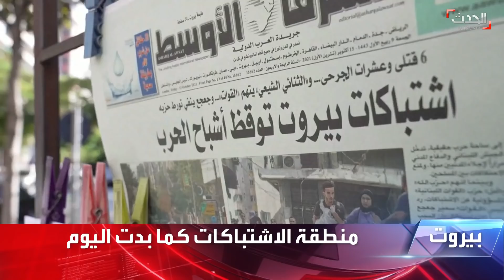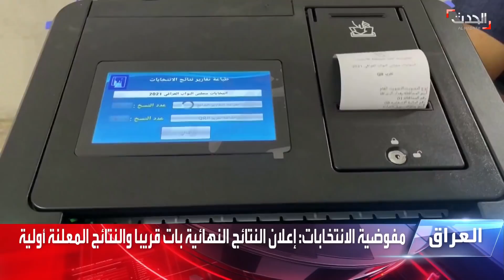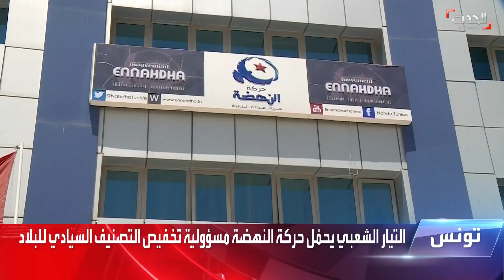نشرة 15 غرينيتش | فيديو يورّط ميليشيا حزب الله.. الاشتباكات بدأت بشعارات طائفية لأنصار الحزب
نشرة 15 غرينيتش | الجمعة 15 أكتوبر 2021